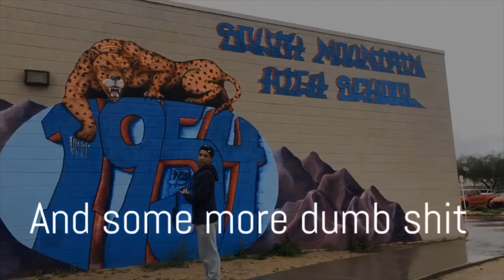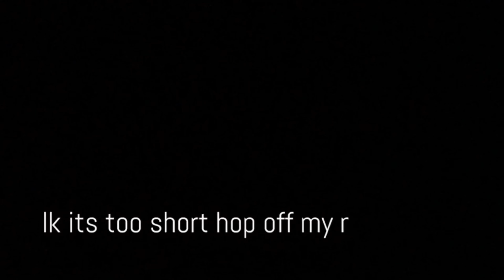Do I even call this a vlog??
It’s too short but next video is going to be longer for sure😂